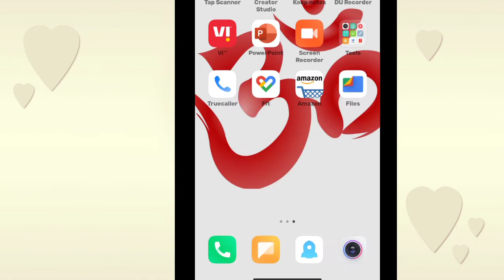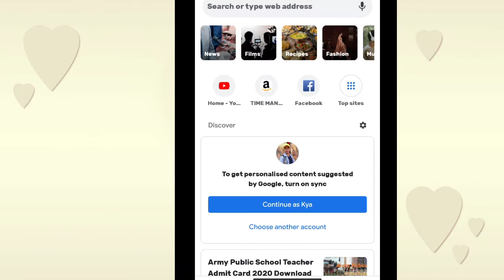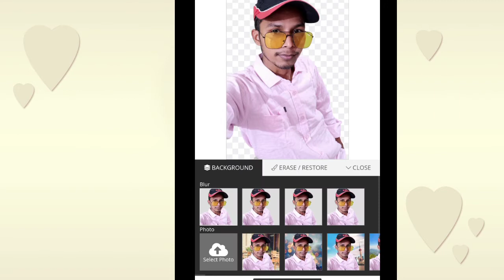(No apps) How to remove background Form Photo|Remove bg|Change background Image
Tag-
how to remove background photo
remove bg
removebg
bg remover
remove bg app
remove bg online
how to remove background from picture
how to remove white background from image
remove bg photoshop
remove background bg
bg eraser
remove dot bg

My phone Redmi Note 8 pro

My Realme Buds 2

My Mic Boya M1